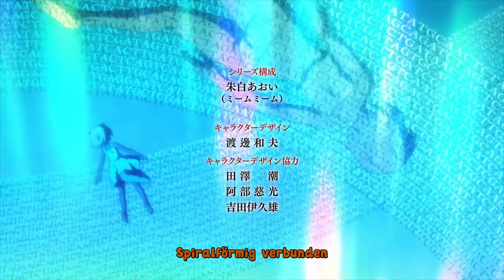Killing Bites - Opening